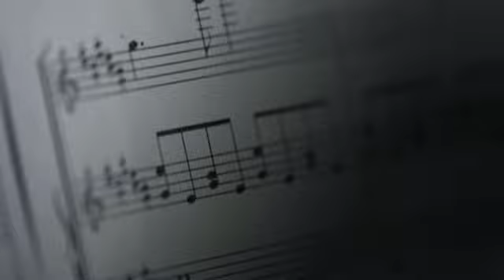BMW 7 Series Steinway & Sons